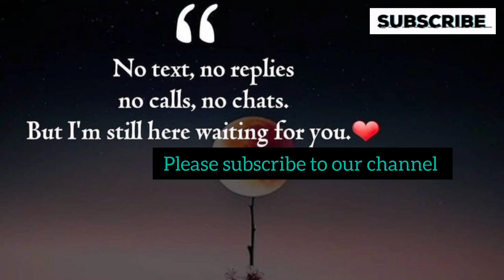Still You – LiQWYD (No Copyright Music)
🎵 Track Info:

Title: Still You by LiQWYD